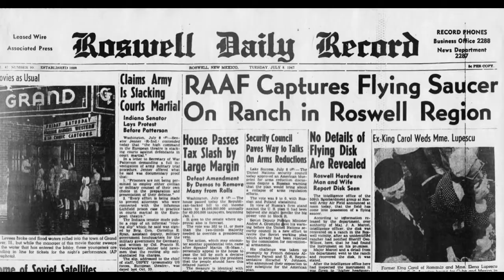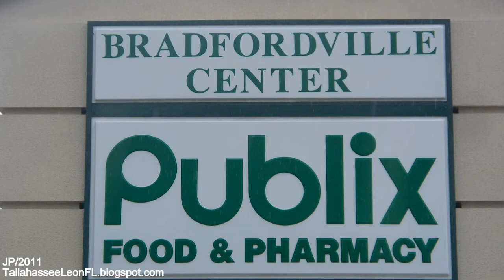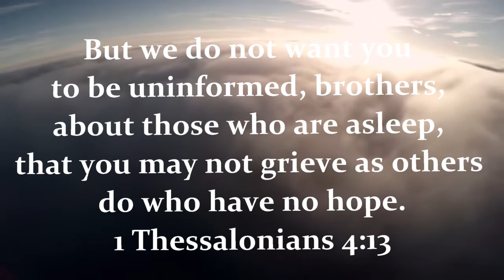Ralph Anderson Memorial Video